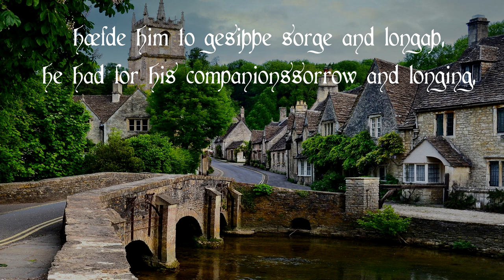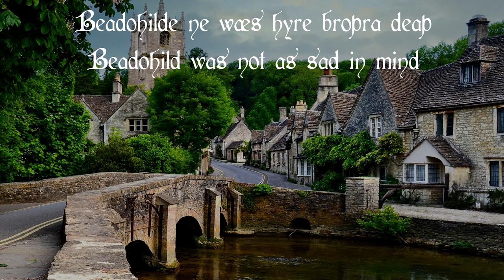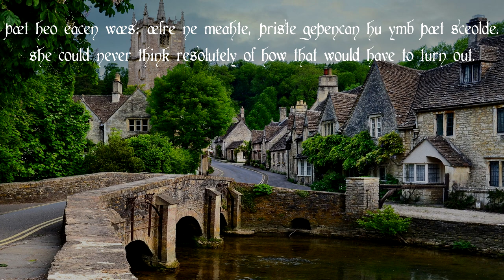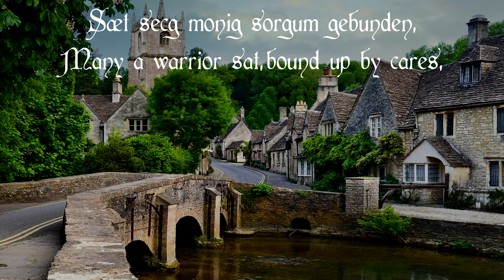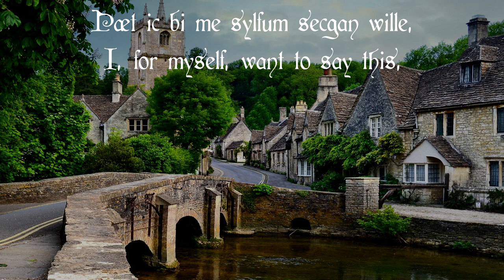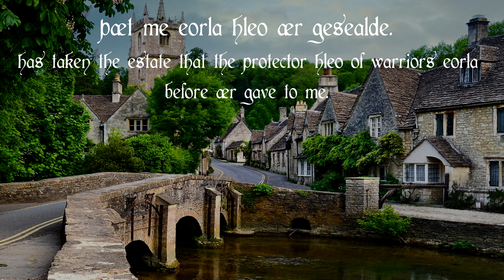Deor Anglo-Saxon Song (with Modern English translation)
Credit to Laura for rendering this video for me

Lyrics:

Ænglisc:
Welund him be wurman wræces cunnade,
anhydig eorl earfoþa dreag,
hæfde him to gesiþþe sorge and longaþ,

wintercealde wræce, wean oft onfond
siþþan hine Niðhad on nede legde,
swoncre seonobende on syllan monn.
Þæs ofereode, þisses swa mæg.

Beadohilde ne wæs hyre broþra deaþ
on sefan swa sar swa hyre sylfre þing,
þæt heo gearolice ongietan hæfde
þæt heo eacen wæs; æfre ne meahte

þriste geþencan hu ymb þæt sceolde.
We þæt Mæðhilde  mone gefrugnon
wurdon grundlease Geates frige,

þæt hi seo sorglufu slæp ealle binom.

Ðeodric ahte  þritig wintra
Mæringa burg; þæt wæs monegum cuþ.

We geascodan Eormanrices
wylfenne geþoht; ahte wide folc
Gotena rices; þæt wæs grim cyning.

Sæt secg monig sorgum gebunden,
wean on wenan, wyscte geneahhe
þæt þæs cynerices ofercumen wære.

Siteð sorgcearig, sælum bidæled,
on sefan sweorceð, sylfum þinceð
þæt sy endeleas earfoða dæl,
mæg þonne geþencan þæt geond þas woruld

witig Dryhten wendeþ geneahhe,
eorle monegum are gesceawað,
wislicne blæd, sumum weana dæl.
Þæt ic bi me sylfum secgan wille,

þæt ic hwile wæs Heodeninga scop,
dryhtne dyre; me wæs Deor noma.
Ahte ic fela wintra folgað tilne,
holdne hlaford, oþ þæt Heorrenda nu,

leoðcræftig monn, londryht geþah
þæt me eorla hleo ær gesealde.

English:
Weland himself, by means of worms experienced agony,
the strong-minded noble endured troubles;
he had for his companionssorrow and longing,
winter-bitter wrack,he often found misery
after Niðhad put fetters on him,
supple sinew-bonds on the better man.
That was overcome,
so may this be.

Beadohild was not as sad in mind
for the death of her brothers as for her own trouble,
she had clearly realized that she was pregnant;
she could never think resolutely of how that would have to (turn out).

We heard that the moans of Matilda,of the lady of Geat,
were numberless so that sorrowful love
entirely deprived of sleep.

Theodric ruled for thirty winters
the city of the Mærings;
that was known to many.

We heard Ermanaric's wolfish thought;
he ruled widely the people of the kingdom of the Goths -
That was a grim king!
Many a warrior sat,bound up by cares,
woes in mind,wished constantly
that the kingdom were overcome.

He sits sorrowful and anxious,bereft of joy,
darkening in his mind,he thinks to himself
that (it) is endless the (his) part of troubles;
then he can consider that throughout this world
the wise Lord always goes,
to many men he shows honour,
sure glory,
to some a share of troubles.

I, for myself,want to say this,
that for a while I was the scop (bard) of the Hedenings,
dear to my lord;my name was Deor.
I had for many winters a good position,
a loyal lord,
until Heorrenda now,a man skilful in songs,
has taken the estate that the protector (hleo) of warriors (eorla)
before (ær) gave to me.